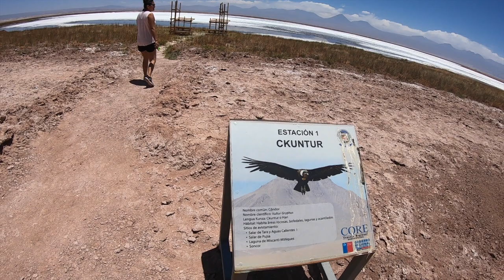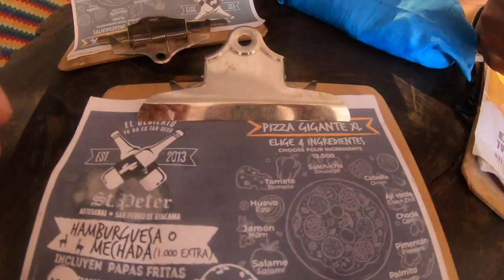¿Como es San Pedro de Atacama? Turismo en Chile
San Pedro de Atacama es un pequeño pueblo al interior de Antofagasta, muy cerca de los salares de Chile donde se encuentra la mayor cantidad de Litio que podamos imaginar.
El Hospedaje es diverso, el Hotel Explora podría decir que es uno de los más costosos de Chile, con una Arquitectura fenomenal. Si tu presupuesto no es el suficiente para hospedarte en él, pasar por el bar es una excelente alternativa para recorrer el diseño y la estrategia constructiva de madera laminada, una belleza.
Es un destino único, especial, una aventura que todo el mundo debiese experimentar.
en Booking puedes encontrar Hostal, hotel o Lodge para todos los bolsillos.
Puedes llegar en Avión desde Calama que es una ciudad muy cercana al pueblo, y con un  trasfer de Transvip llegarás rapidamente a tu reserva.
Estoy segura de que te sorprenderá este hermoso lugar.

Si te gustó el Video, te agradezco si lo apoyas con un 👍

Saludos
Fran